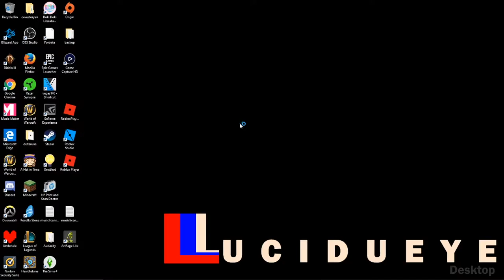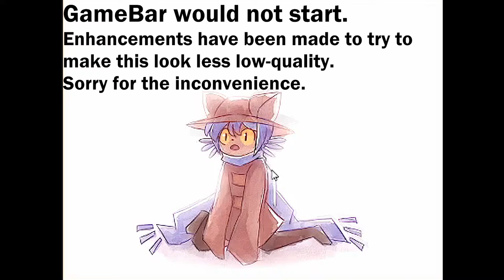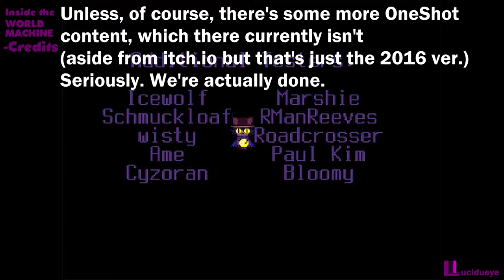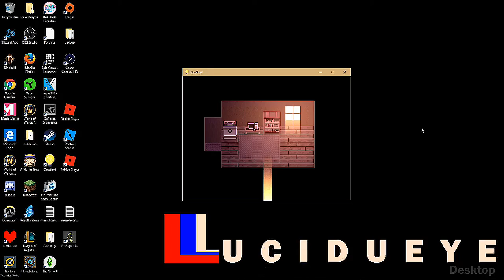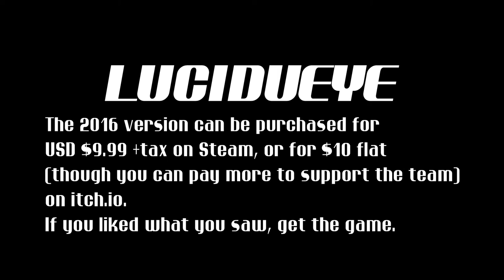💡♣ OneShot: Solstice - +FINAL - To Tame a Robot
NOTE: there will be one more video detailing what I missed back in 2019/Jan. 2020, essentially, a bonus video to the bonus series.
We've had our journey, and it is now time to go home. In order to do that though, we gotta talk down a machine that really wants to shut down, and get it to ensure that Niko gets home and STAYS there. The emotionally devastating Solstice run ends here.